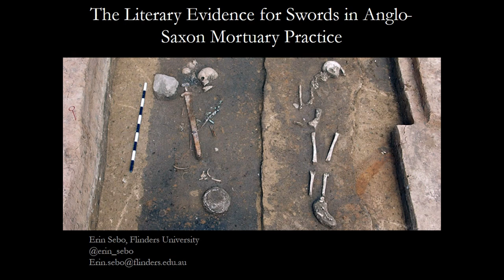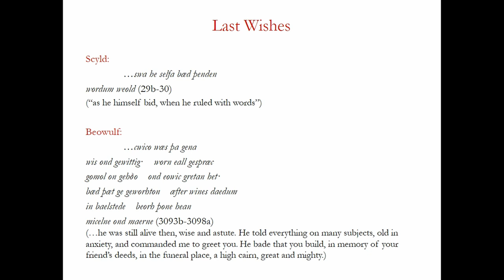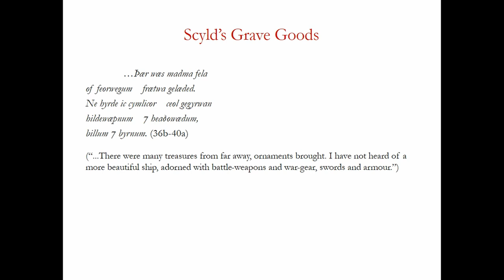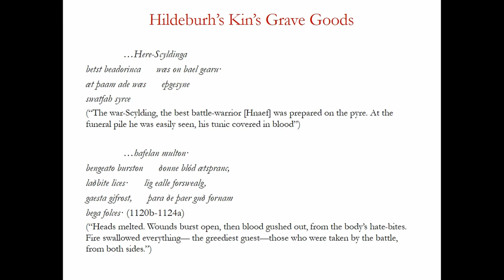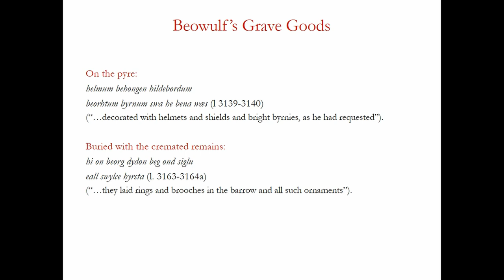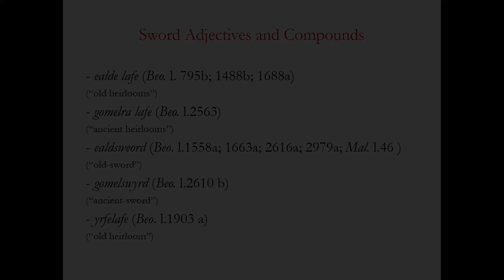THE VALUE OF LITERARY SOURCES IN INTERPRETING ARCHAEOLOGY SWORDS, BURIALS AND THE CASE OF BJ 581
This paper will survey the evidence of literary depictions of burials and swords, and analyse the cultural attitudes displayed towards them, in literary texts from across Scandinavia and England; in particular, the sagas and Old English heroic poetry, since these are the clearest representations of the warrior ethos in these cultures. Although these texts come from across the Germanic world and date from around the 8th to the 15th century, it is at least worth considering what cultural attitudes they betray. It is suggested that there are certain consistencies across the corpus which indicate strong and prevailing cultural attitudes which is, perhaps, not as surprising as it might seem at first: diaspora and migration cultures are typically culturally conservative. Although these texts are fictional and often include fantastic events, they are underpinned by cultural values which are recognizable to their audience or they fail to function as literature. Since various kinds of cultural evidence must be in agreement because they necessarily reflect the culture that produced them and that, in those cases where they appear to be in contradiction, it is because we have failed to understand some aspect of that culture. In this case, we believe the literary evidence does shed light on the role of swords in Scandinavian and Anglo-Saxon burial practice—though not necessarily in the way we might expect. This paper outlines these conclusions and considers strategies for reading fictional texts for evidence of everyday life and death.

Author(s): Sebo, Erin (Flnders University)